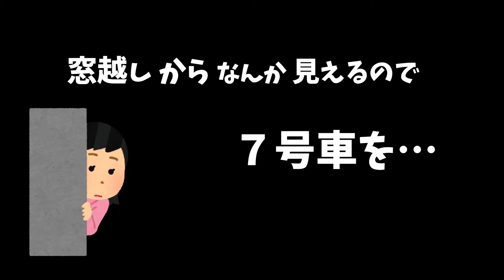【鉄道模型】まるまる一両がスイートルームである７号車を分解してみた結果…凄すぎた件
西日本を巡る超豪華寝台列車であるこの列車は10両編成でなんと定員34名なんです

↓【鉄道模型の集大成 ついに完成】鉄道模型② ジオラマ / おとなの秘密基地

↓ポポンデッタ史上最大のレンタルレイアウトが巨大すぎた… / Nゲージ 鉄道模型

↓第１８回国際鉄道模型コンベンション(JAM) モノレールが凄い！！他レイアウト動画

‹‹楽曲提供››